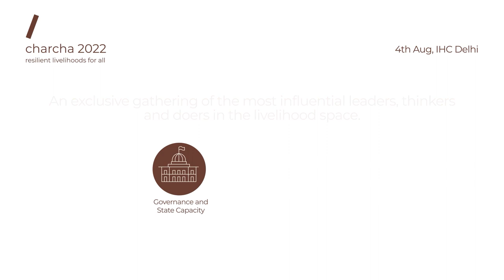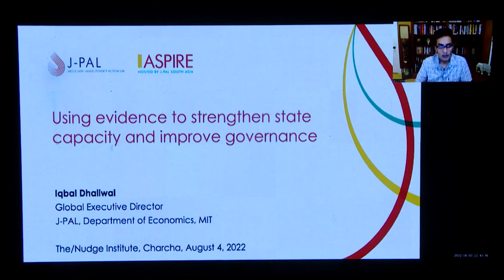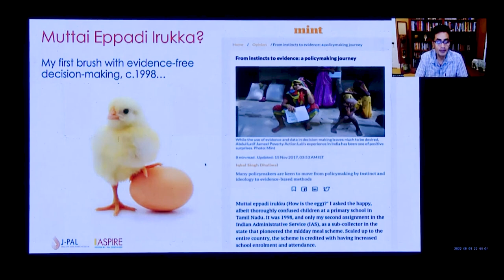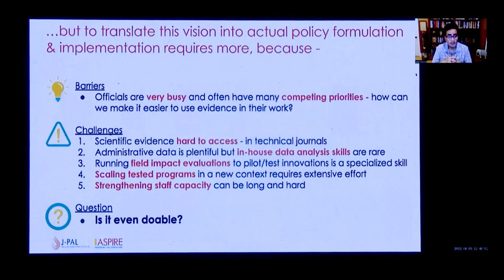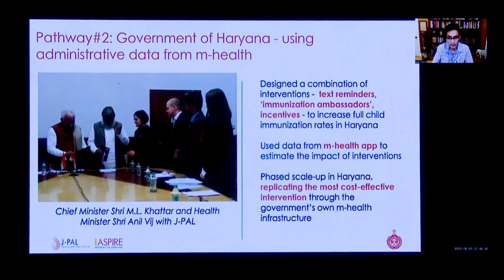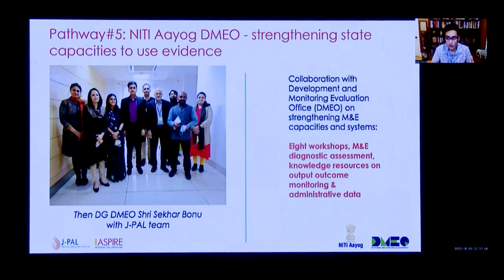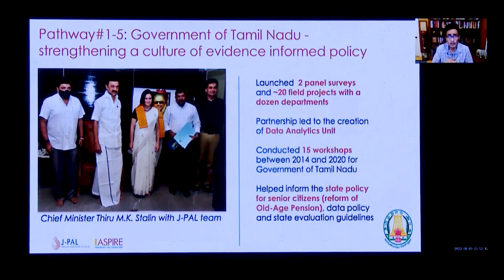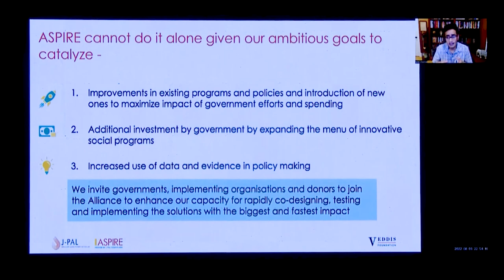Transforming India through evidence-based policymaking | Co-host - Veddis Foundation | charcha 2022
Imagine India 75 years from now!

That's how Murugan Vasudevan, CEO, Veddis Foundation started this session encouraging us to think about how government strategizes and implements long-term plans. The keynote was given by Former Chief Executive Officer, NITI Aayog, Shri Amitabh Kant that looked back on his four-decade-long career in the civil services and share his reflections on transforming governance with examples drawn from his six-year stint at NITI Aayog starting from helping fishermen of Kerala.

Shobhini Mukerji, South Asia, Executive Director, J-PAL shared the work J-PAL does through state and central govt. to enhance data and policymaking. She spoke of programs that focus on helping govts. meet their goals of impacting the lives of ordinary citizens. Iqbal Dhaliwal, Global Executive Director, J-PAL presented the evidence of the journey of helping govt. enhance policymaking and governance. He addressed challenges that govt. faces to solve citizens' problems. J-PAL created pathways in association with other organizations to create solutions.

During the panel discussion, Vikrant Bhargava, Founder & Trustee, Veddis Foundation shared the data on how much non-profits contribute to the required amount of governance.

‘charcha’ is the flagship convening of The/Nudge Forum. Since its inception, charcha has brought together visionary leaders, thinkers, doers policymakers, experts and philanthropists together on a shared platform and shape the future to achieve ‘resilient livelihoods for all'.

Enjoyed watching and learning from thought-leaders of charcha 2022? Tune in for more such insightful content at:
(charcha 2022 playlist link)